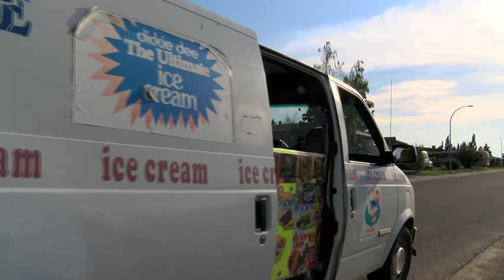Beat the heat in Fort St. John with a cool treat - FSJ Dickie Dee Ice Cream